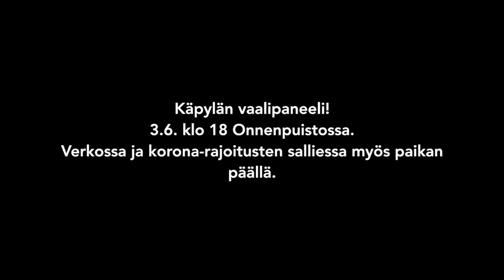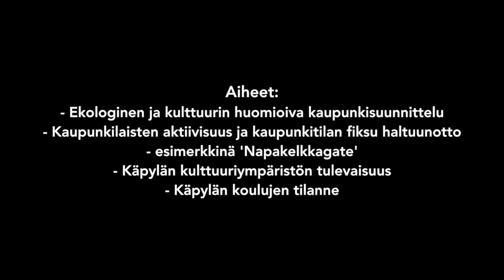Onnenpuisto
Vaalipaneeli tulossa Onnenpuistossa 3.6. klo 18, verkossa tai rajoitukset huomioiden paikan päällä.